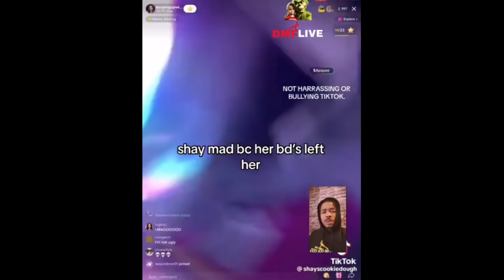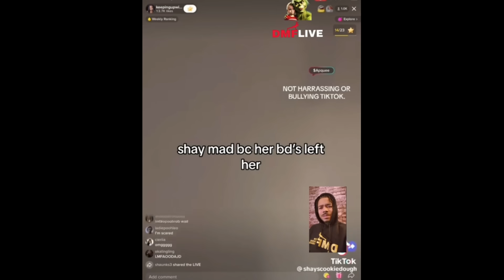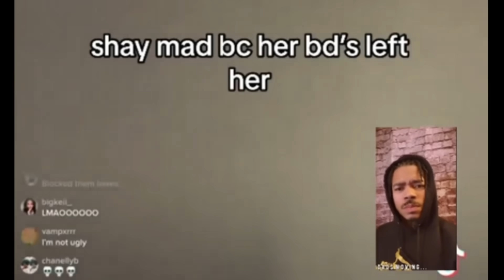Woman Ask Why Men Are Dropping out Of Dating-Here's Reasons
Women act like they just don't understand why men are deciding to step away from dating for good. Well let's let women tell every one why. Watch this video to see it for yourself.